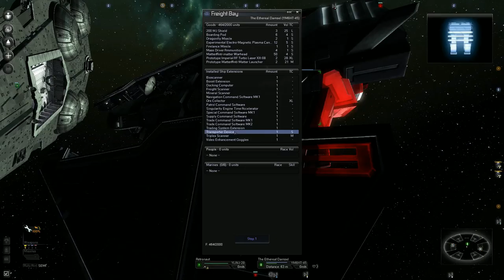Draycu Plays: X3 Albion Prelude, Part 41 - Star Trekking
I'll just check that off the terrible pun list...

In this episode, I do a lot of rambling and roaming on my way to find the lost shuttle!  I also lose my tie fighter for some stupid reason.